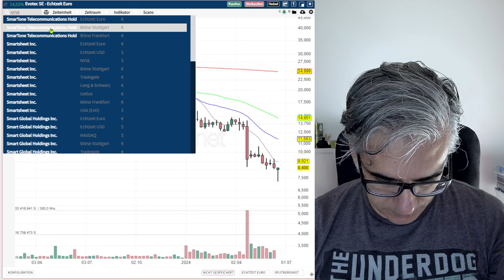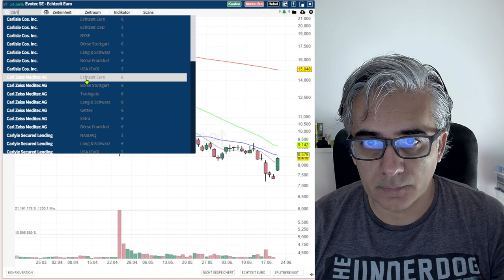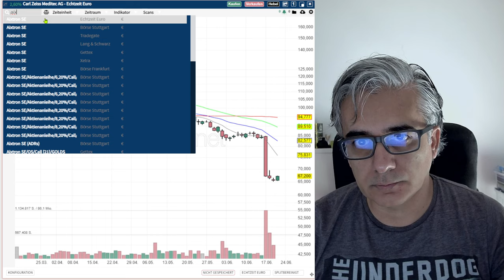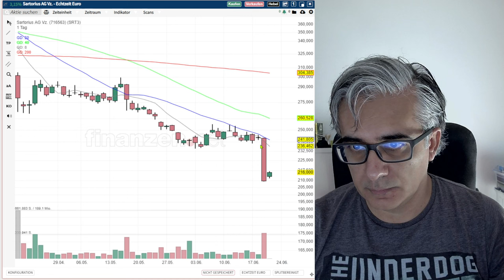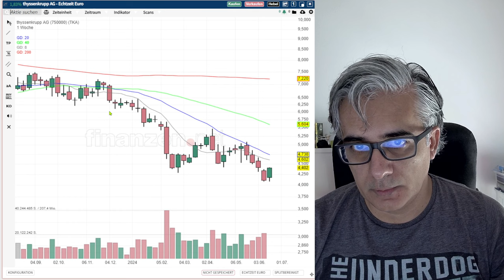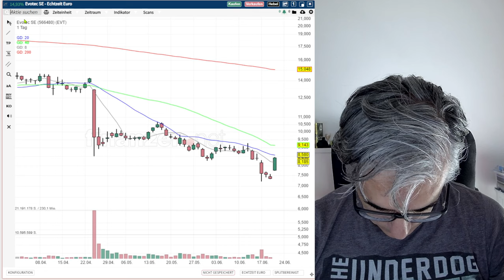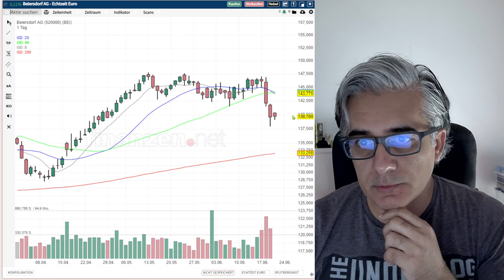Swing trade formasyon taramasi | 20.06.2024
Swing trade icin formasyonlari tariyoruz ve gözetleme listesi olusturuyoruz